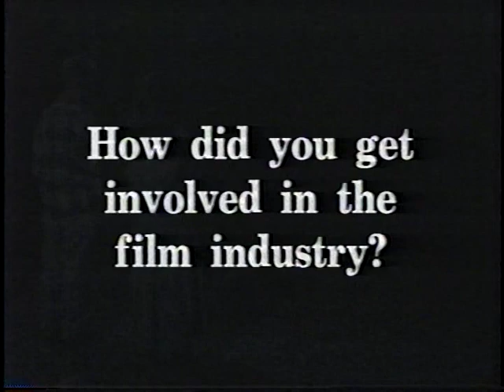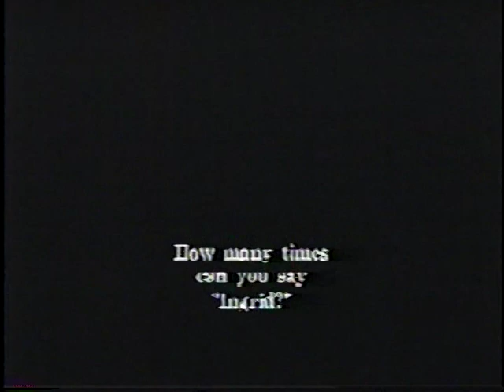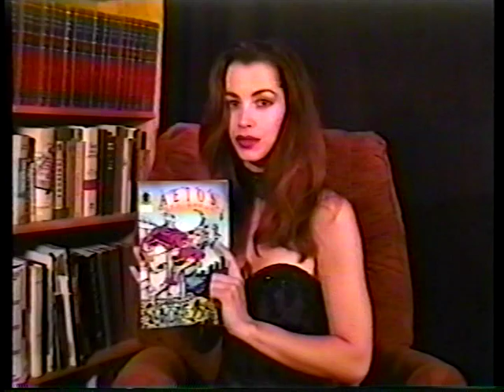THEATER DARK VIDEO MAGAZINE part 1 (1996)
Theater Dark Video Magazine was directed by David S. Cohen and hosted by Debbie Rochon. Independent celeb interviews include Gunnar Hansen, Fred Olen Ray, Dan Parsons, Brinke Stevens and many more. Troma tribute and a look at one of America's last drive-ins - Bengie's Drive-In! Plus much more.